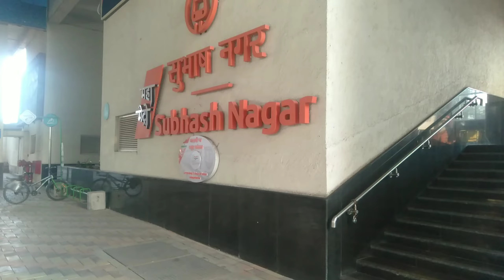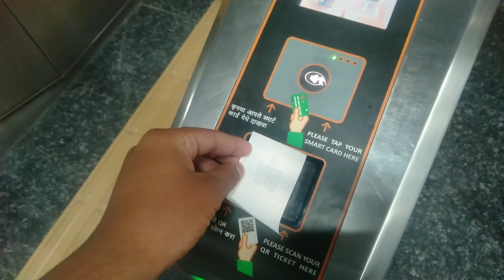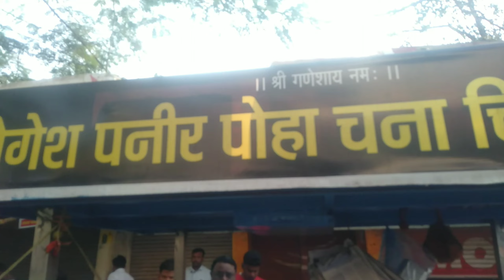best paneer poha with chana chivda ( kv-vlog )near sitabardi nagpur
best poha tha yaar aap bhi try karo mast taste lagega aapko aap aaoo aur khaoo yaha pe .

kaushal KM in video maker and editor for this video